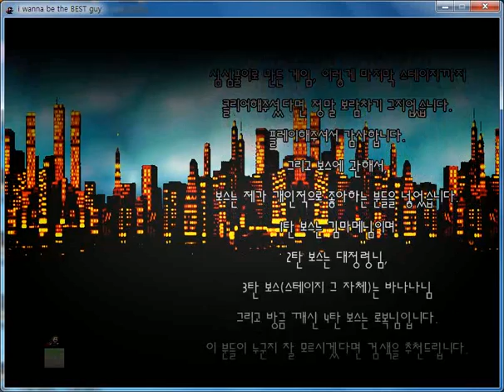I Wanna Be The Best Guy - Fourth Boss (Robok)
It was little laggy but fun game.
well this video is dissatisfying because i couldn't catch the most hard and fun pattern of this boss.